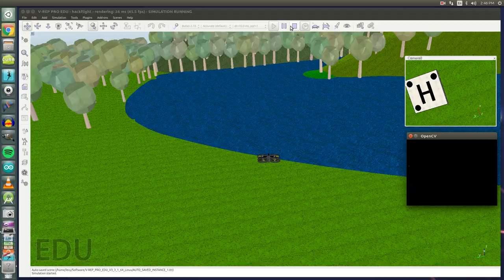Machine-vision prototyping with HackflightSim + OpenCV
This video shows a test flight of the HackflightSim quadcopter flight simulator, with a new feature: a simulated "companion board" (Raspberry, BeagleBone, ODROID) running machine vision code written in Python with the OpenCV library.   This software allows rapid prototyping of machine-vision algorithms before deploying and testing them on an actual vehicle.  In this simple test case, we are running a threshold-based detector for blue components in the image: non-blue pixels appear as black in the detector, and blue pixels appear as white.  Clicking the Play button on the simulator starts the simulation and then launches a Python script that reads successive images from a simulated belly camera on the vehicle.  By grabbing the image bytes directly from the V-REP simulator using a C++ plugin (rather than the slower vision sensor built into V-REP), we get realistic update rates of around 35-40 frames per second.  The C++ firmware flying the simulated vehicle is the same as what we run on our actual quadcopters, and the Python code running on the simulated vehicle can likewise be deployed on actual hardware with no modification.